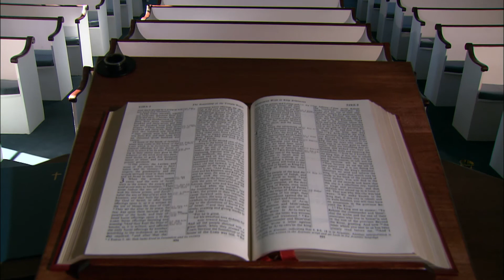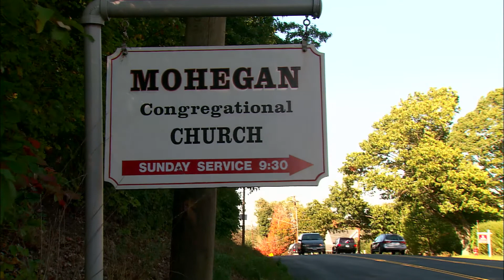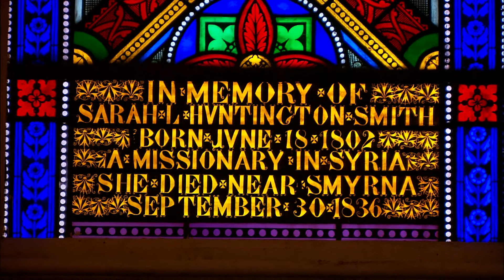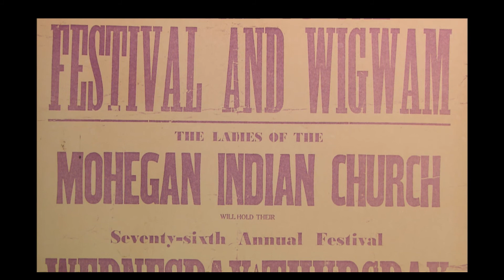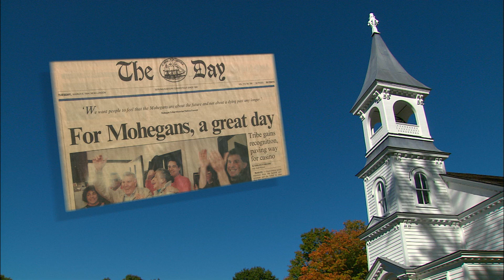The Mohegan Church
The Mohegan Church was key to the tribe's survival and resurgence.